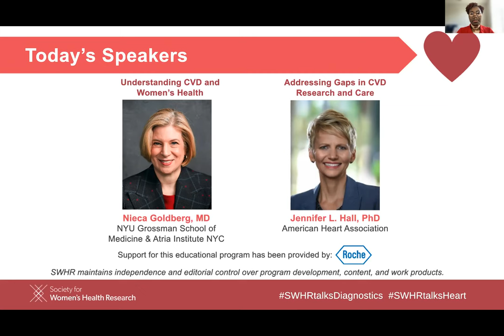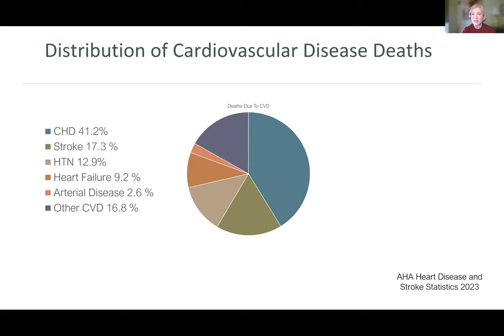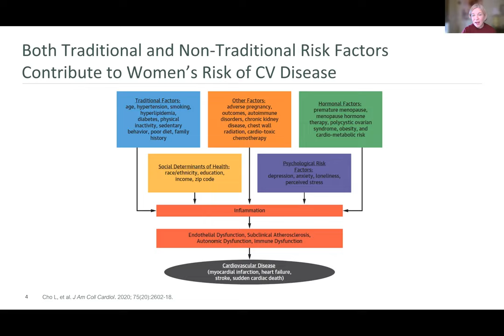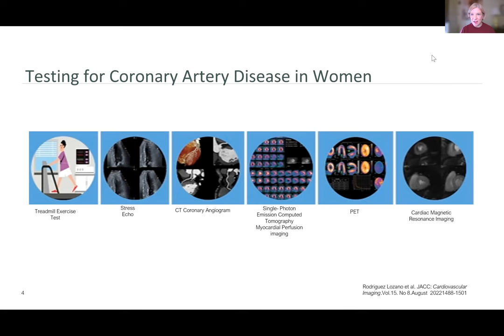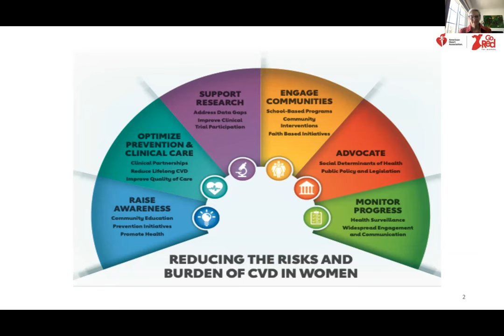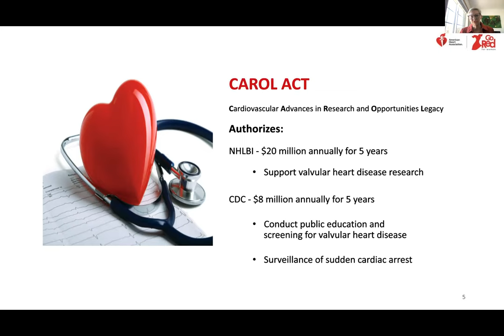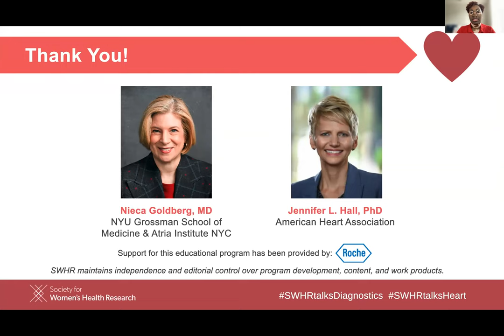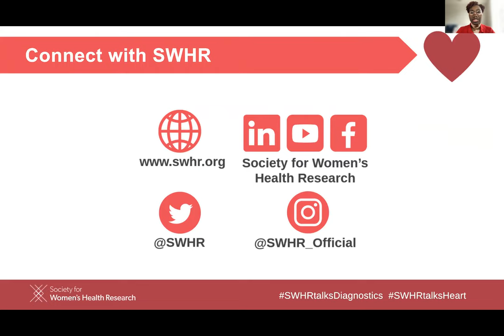Taking it to Heart: Addressing Cardiovascular Disease in Women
Diagnostic tests and procedures offer opportunities to detect diseases, monitor disease progression, guide treatments, and evaluate treatment effectiveness. Some diagnostic tests are invasive, such as a biopsy or endoscopy; whereas others are noninvasive, such as x-rays and ultrasound imaging procedures.

SWH's series of public forums share educational information about the importance and value of innovative diagnostics throughout the lifespan and across disease states and conditions.

This event discusses the impacts of cardiovascular disease on women’s health, including disparities in disease burden, mortality, and access to care